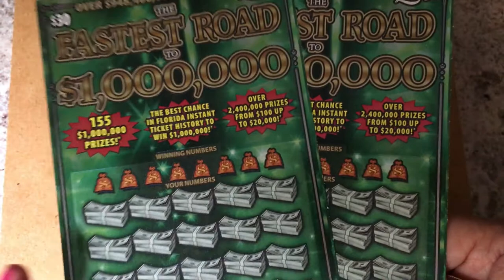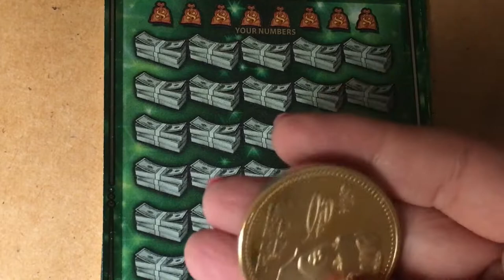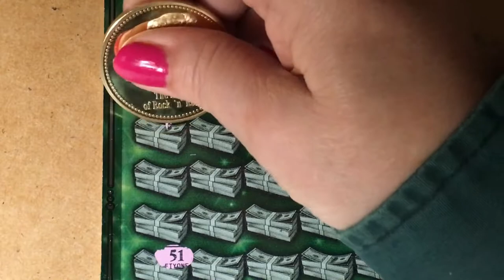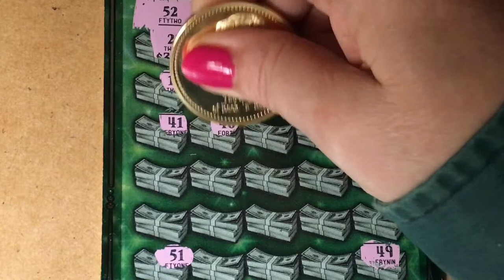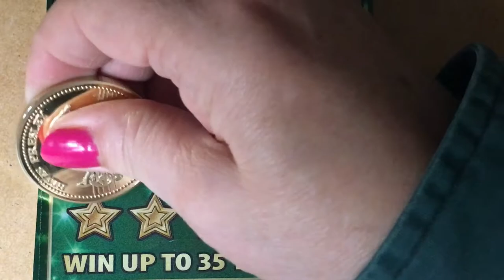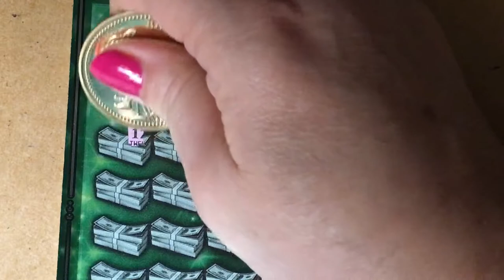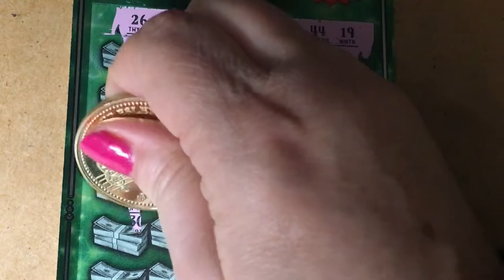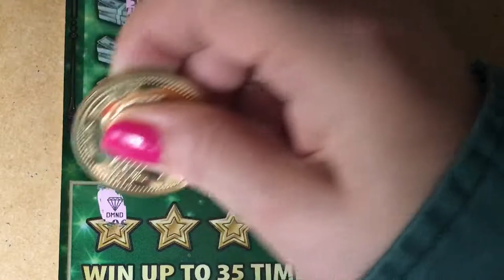Luck tickets 8 & 9 battle Fastest Road tickets 8 & 9 (Part 2)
Looking for the winning ticket!  We are a family that loves to scratch a variety of instant tickets.  We are hoping to win something big!  Come along with us and wish us luck!  If you would like to buy a Florida Lottery ticket, I will go in on half the cost of the ticket and I will split the winnings 50/50 with you. That way we have twice the chances of winning if we buy two tickets.  Thank you so much.  Have a blessed day!